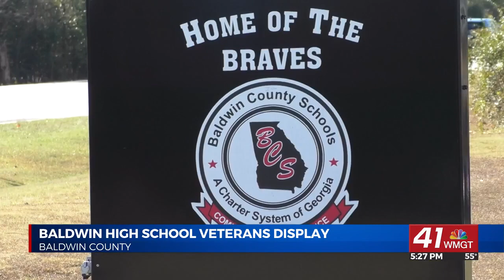Baldwin High School honors Veterans with new display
MILLEDGEVILLE, Georgia (41NBC/WMGT) – Baldwin High School is honoring alumni who have served in our nation’s military.